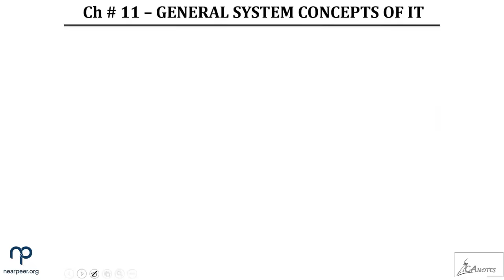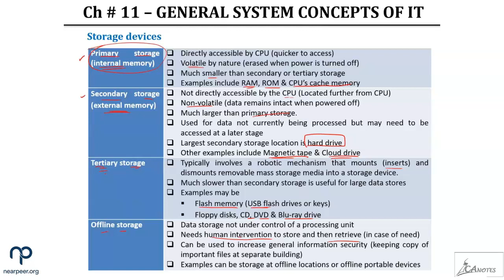PRC 05 ITB || Lecture # 3 || Chapter # 5 || Information Systems || Sir Atif Abidi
CA PRC 05 ITB || Lecture # 3 || Chapter # 5 || Information Systems || Sir Atif Abidi ||
Topic Discussed:
1. Computer Hardware (Storage devices)